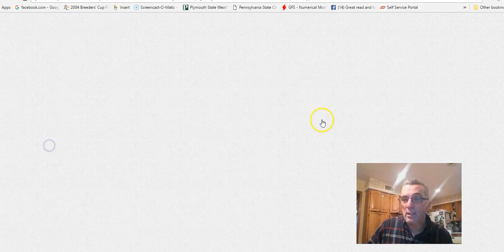Noreaster underway coastal flooding, high wind warning, winter weather advisories inland.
Noreaster underway across the area from New Jersey to Southern New England. Weather model analysis of NAM and GFS model short and longer range. Snow forecast maps. Latest model analysis